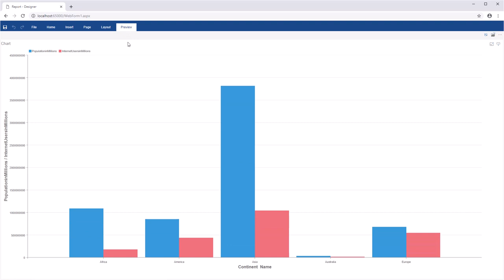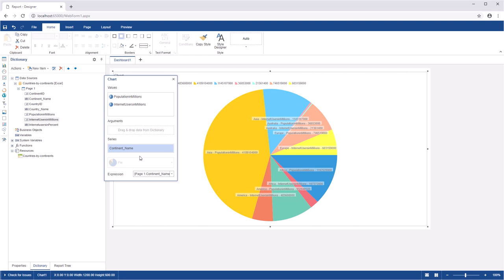ASP.NET Dashboard: Connecting to Excel Data Source and Creating Chart on Dashboard [Shot on v2019]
This video demonstrates how to:
1 Create an Excel data sources;
2 Create dashboard charts.